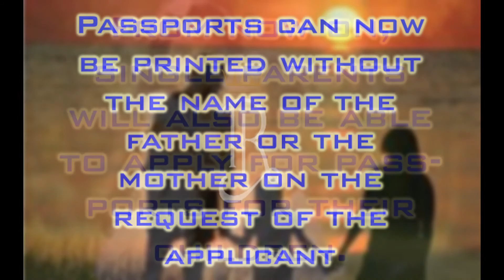Passport new Rules - 2016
Here are the major changes that have been introduced:
- Sadhus and sanyasis can now mention names of their spiritual gurus instead of biological parents under new passport rules.
- In case of proof of DOB while filing application, from now on, all applicants of passports can submit any one of the documents --transfer/School leaving/ Matriculation Certificate, PAN card, Aadhaar Card/E-Aadhaar having the DOB of applicant, copy of the extract of the service record of the applicant, driving licence, Election Photo Identity Card (EPIC) or LIC policy bond.
- In case of government servants, who are not able to obtain the Identity Certificate/No-Objection Certificate from their employer concerned and intend to get the passport on urgent basis can now get the passport by submitting a self- declaration that he/she has given prior Intimation letter to his/her employer informing that he/she was applying for an ordinary passport.
- From now on, single parents will also be able to apply for passports for their children.
- Passports can now be printed without the name of the father or the mother on the request of the applicant.
Orphaned children who do not have any proof of DOB such as Birth Certificate or the Matriculation Certificate or the declaratory court order, may now submit a declaration given by the Head of the Orphanage/Child Care Home on official letter head of the organisation confirming the DOB of the applicant.